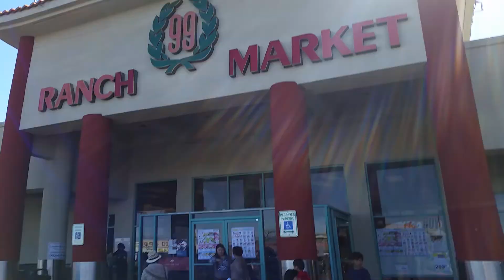April 8, 2018